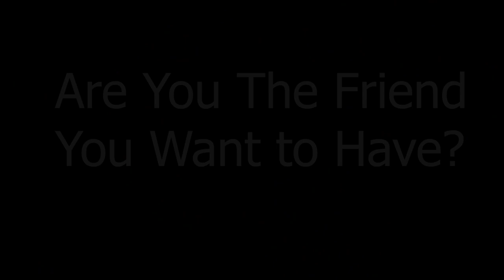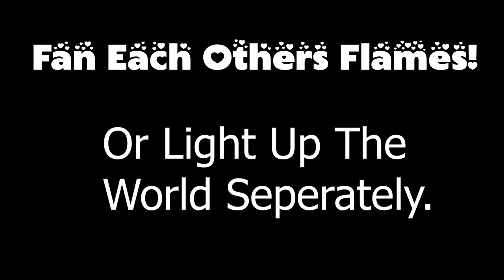Relationships ❤ and Goals 2🏆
I felt like everybody got alot from the first one, so I let it sit for a little bit before posting the part two! The whole social distancing thing that is happening right now is good for at least one reason, it give us time for self reflection. 😁 And this might be something to reflect on; i hope it does! ❤ xoxo